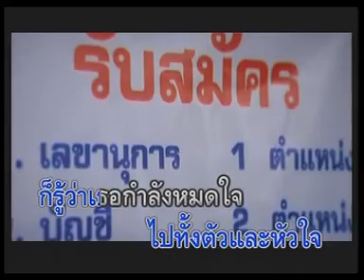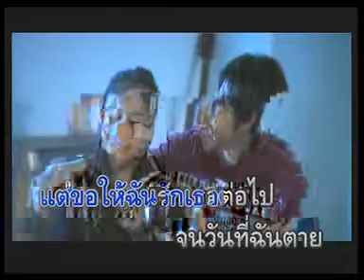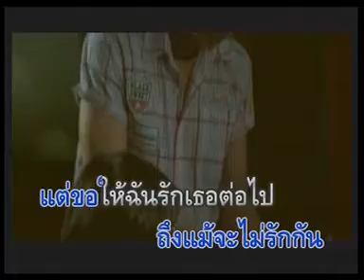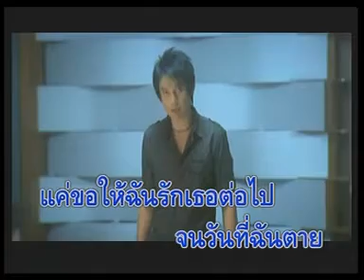รักละลาย ทัช ณ ตะกั่วทุ่ง อาร์สยาม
เพลง รักละลาย เป็นซิงเกิ้ลแรกของ ทัช ณ ตะกั่วทุ่ง ในฐานะ นักร้องอาร์สยาม